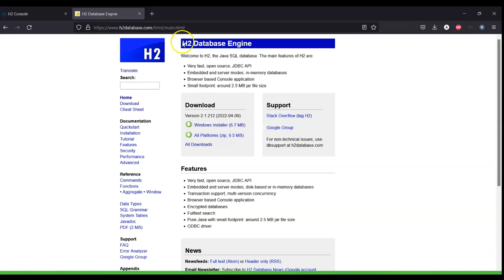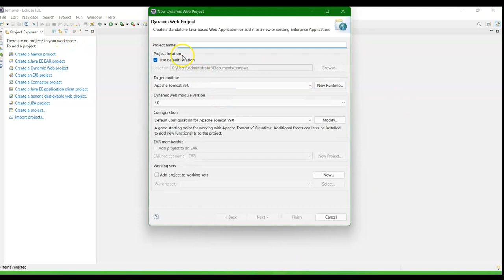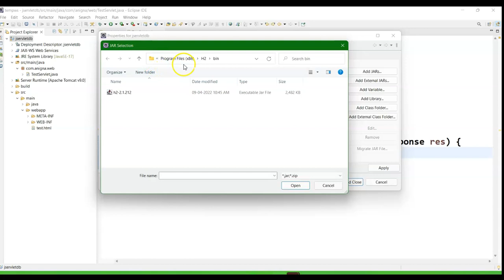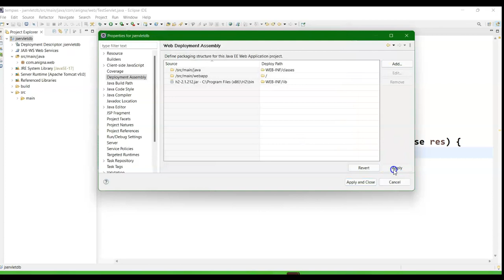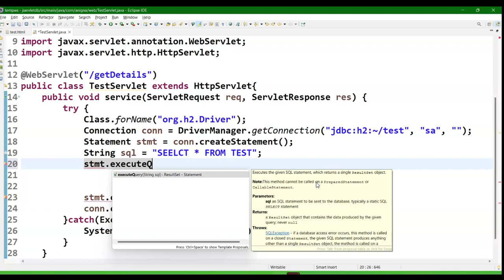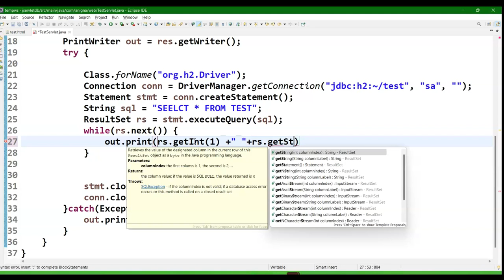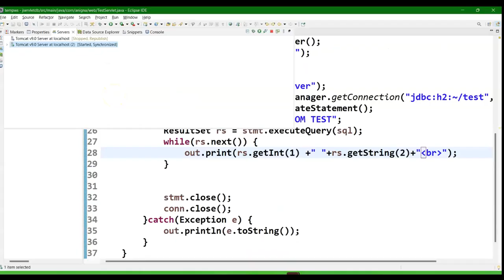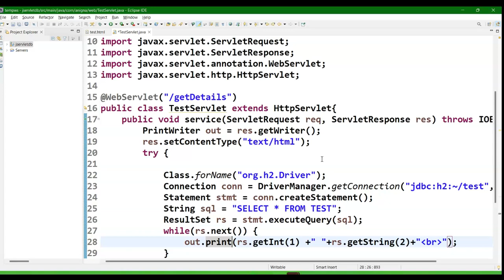Java Database Connectivity JDBC using Servlet | H2 Database | Part-3